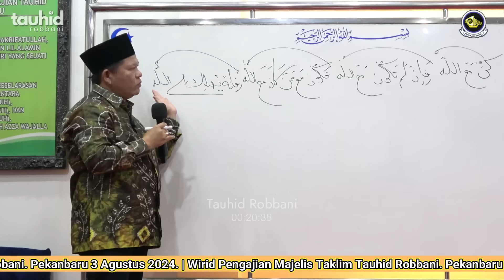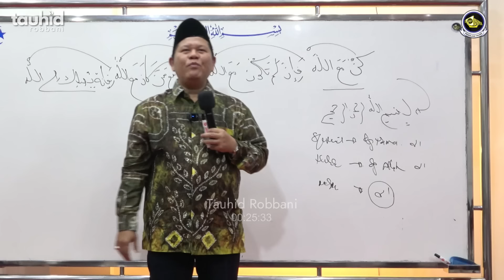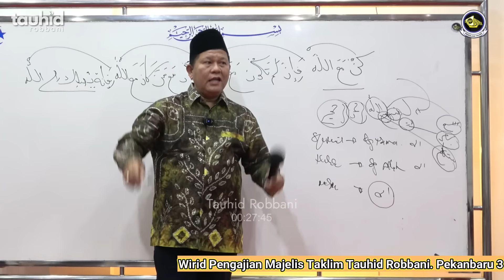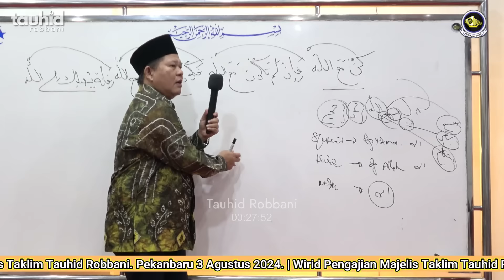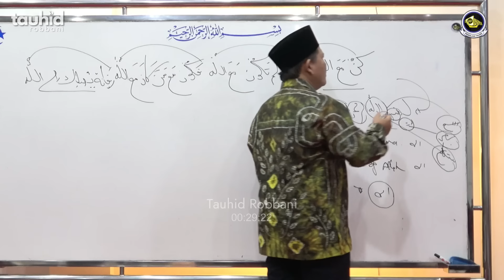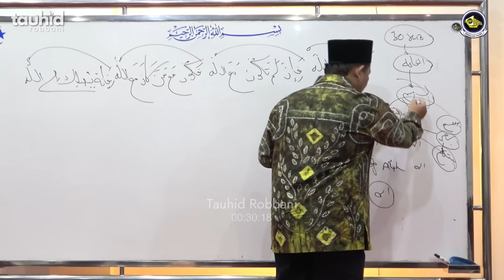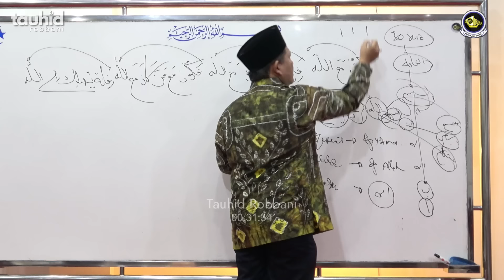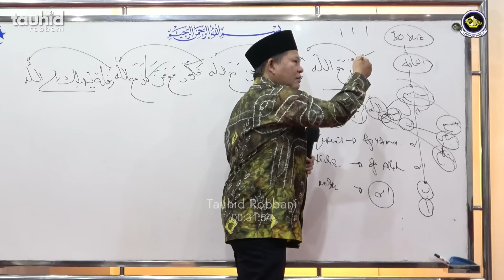CARA HIDUP BERSAMA ALLAH - Kajian Tauhid | Ust. Iswardi, S. Ag (Part 1/3)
Untuk Pembelian Buku yang di Tulis Ustadz Iswardi, S. Ag bisa melalui link ini :

INFORMASI HUBUNGI :
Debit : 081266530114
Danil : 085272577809